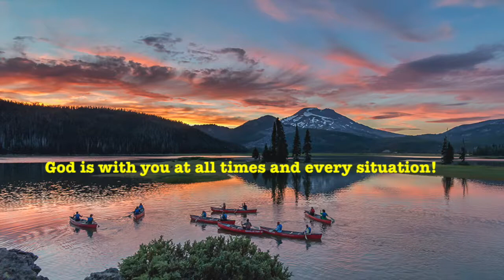God is with you at all times and every situation!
Psalm 23:4 Even though I walk through the shadow of death ,[a] I will fear no evil, for you are with me; your rod and your staff, they comfort me.

That unpleasant, life-changing experience you faced might’ve been a shock to you, but God knew about that before He created you and He already set up an internal encouragement system within you to assist you during difficult times, when you accepted Jesus Christ as your personal LORD and Savior. Despite the setbacks, detours, and pit stops you face, remember that God has a purpose for you that will be fulfilled.